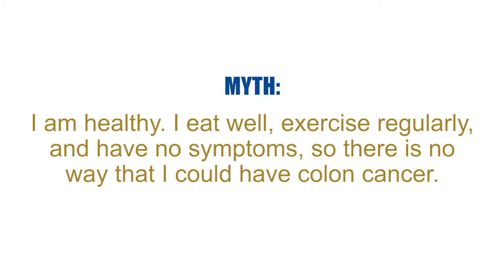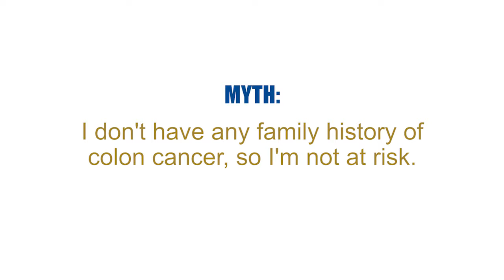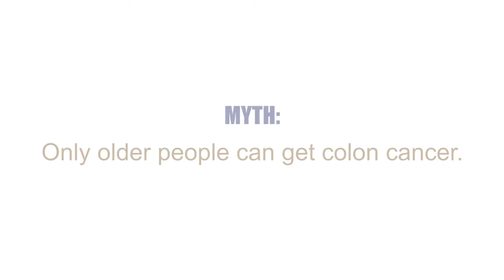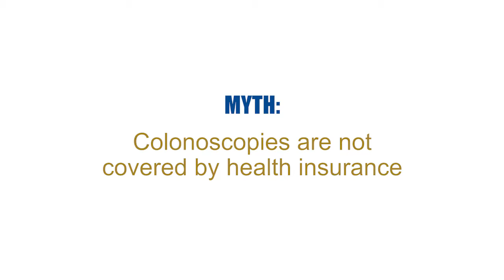Colorectal Cancer Myths VS Reality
Update: Secondary to new data on the increased risks of colon cancer in those under 50, the American Society of Colon and Rectal Surgery has changed recommendations to consider starting screening at age 45.